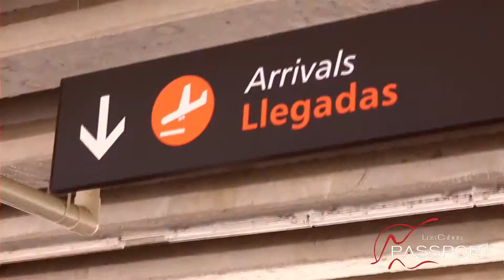Caborelaxo Private Transportation by Los Cabos Passport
Discover Caborelaxo Private Transportation by Los Cabos Passport

Caborelaxo Private Transportation

Caborelaxo Transportation offers a comfortable way for you and your company to get from the airport to your destination in los Cabos.

Great service, punctuality and excellent prices is what makes Caborelaxo Private transportation so special.

Stop and pick up your groceries and necessities and the way to your destination.

Come and taste the experience for yourself.

Los Cabos Passport Card is a great way to save money on whatever you want to do in Los Cabos area ( Cabo San Lucas and San Jose del Cabo).

With offers that are 2 X 1 or savings of 50% off on all the restaurants, activities and tours it gives you the chance to stretch your dollar as far as it can go.